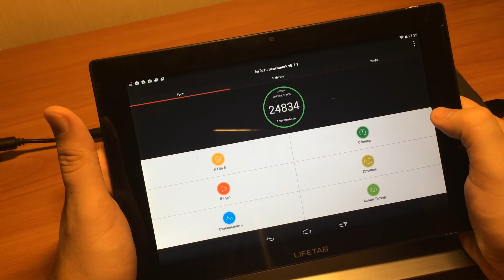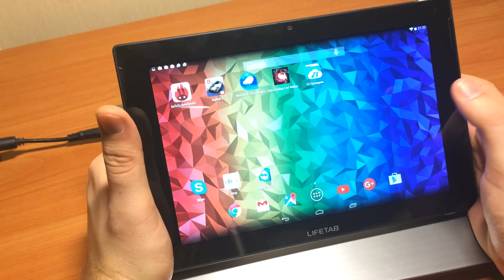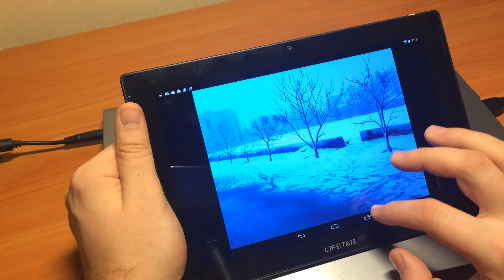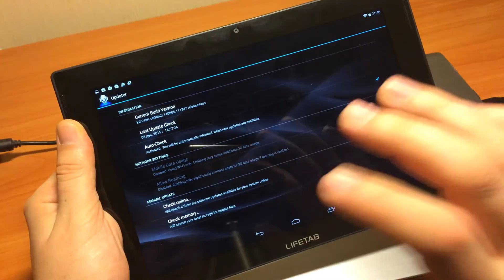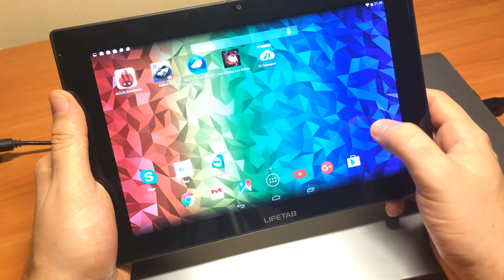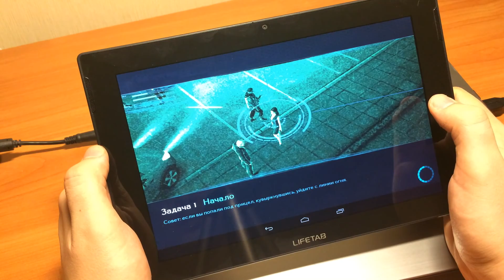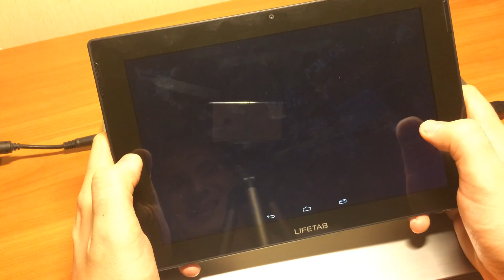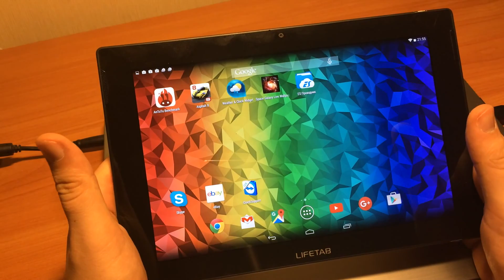Обзор планшета Lenovo lifetab s10334 10.1" 2GB RAM FULL HD 1920х1200 GPS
Отправка по Украине наложенным платежом через Новую Почту! Телефоны для заказа: 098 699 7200; 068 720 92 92; 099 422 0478; 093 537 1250